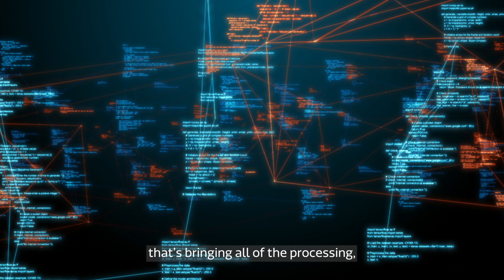Powering cutting-edge AI applications with MediaTek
From cutting edge smartphones and tablets, to data centers and smart vehicles, MediaTek powers it all. MediaTek’s AI innovation integrated into its SoCs not only make devices smarter and more personalized, but they also drive better human outcomes, productivity, and creativity.